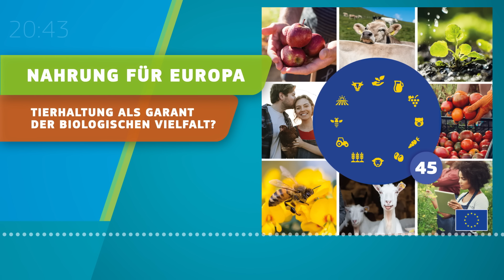Podcast "Nahrung für Europa" 45 - Tierhaltung als Garant der biologischen Vielfalt?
Der Viehzucht wird häufig alle Übel der Welt vorgeworfen. Doch zwischen intensiver und extensiver Tierhaltung sind die Unterschiede enorm.

Wir von „Nahrung für Europa“ besuchten die Landwirtschaftsmesse Libramont in Belgien, um Viehzüchter zu treffen, die sich für eine umweltfreundliche und tierfreundliche Landwirtschaft entschieden haben.